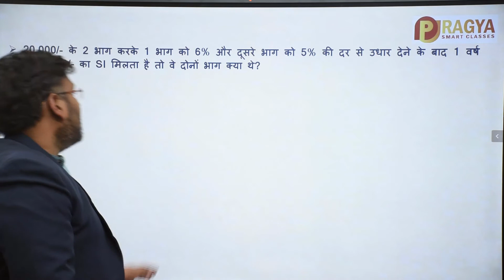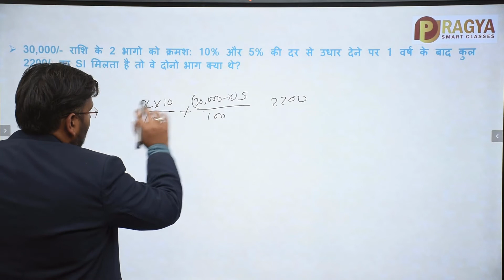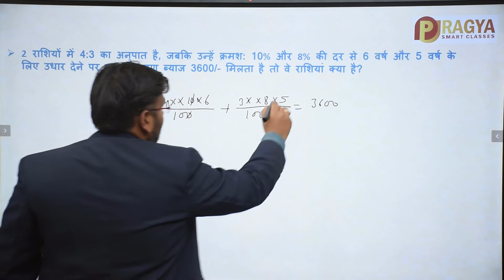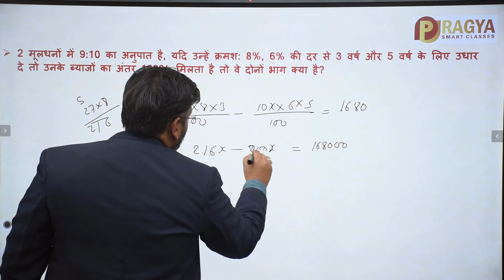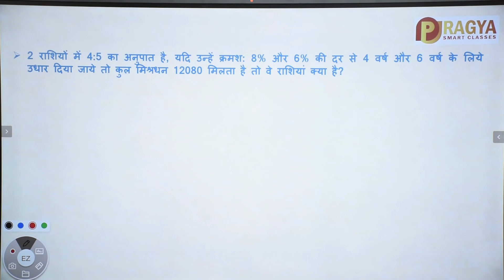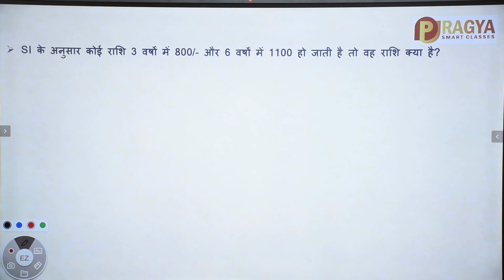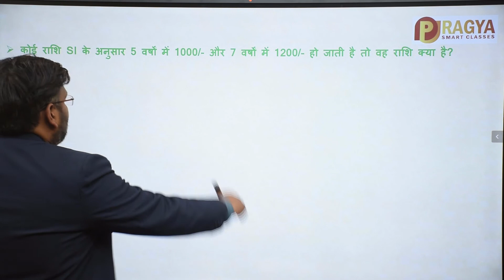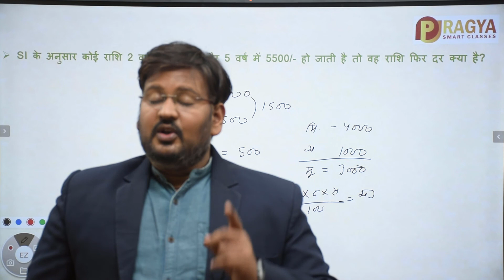MP POLICE CONSTABLE COMPLETE FREE MATHS CLASSES || MP SI, MP Patwari/साधारण ब्याज(Simple interest)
प्रज्ञा स्मार्ट क्लासेस  में आपको मध्य प्रदेश पुलिस परीक्षा 2021की सम्पूर्ण तैयारी करवाई जाएगी ।
मध्य प्रदेश पुलिस परीक्षा के सभी विषयो जैसे:- गणित, रीजनिंग, मध्य प्रदेश सामान्य ज्ञान तथा विज्ञान की तैयारी करवायी जाएगी।

।। मध्य प्रदेश पुलिस कांस्टेबल 2021 की निःशुल्क सभी विषयों की क्लासेस की टाइमिंग ।।
गणित- दोपहर- 12:00 - 1:00
विज्ञान- दोपहर- 1:00 - 2:00
MPGK- दोपहर- 2:00 - 3:00
Reasoning- दोपहर- 3:00 - 4:00
.           '' फ्री  MOCK TEST''   एकदम परीक्षा के पैटर्न पर आधारित

MATH 18 MP POLICE CONSTABLE  COMPLETE  FREE  CLASSES |  mp police Maths ।।   mp police vacancy 2020
 maths for mp police 2020
 jail prahari previous paper
 mp constable syllabus 2020 mp police constable syllabus 2020 mp police latest news mp police free classes